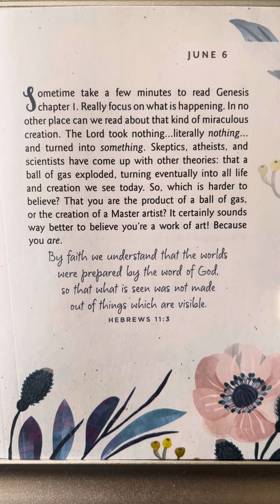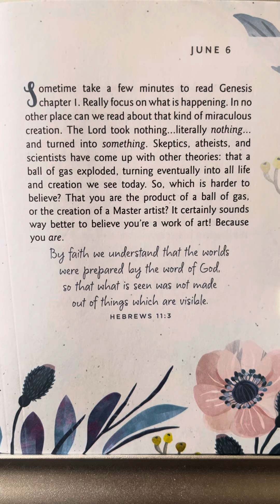June 6 — One Minute With God